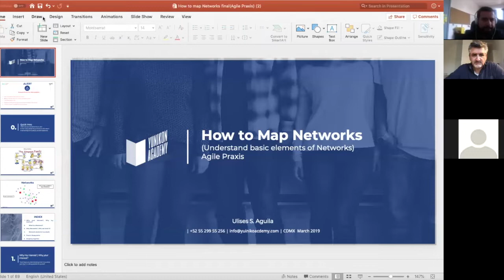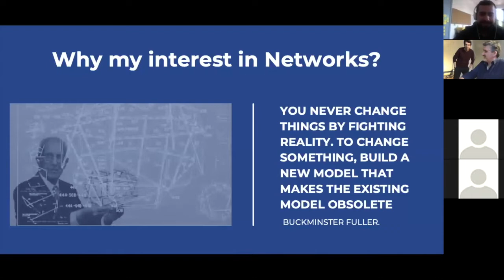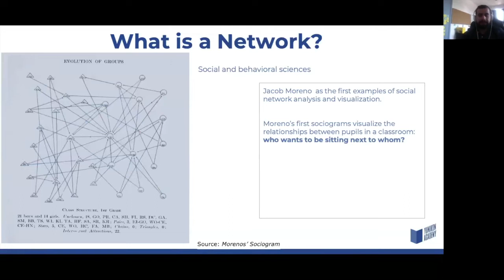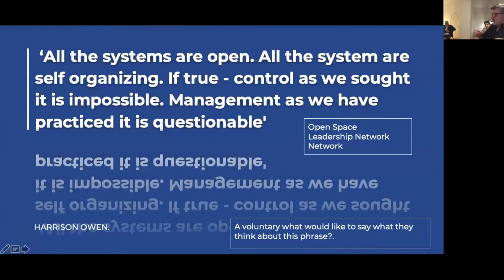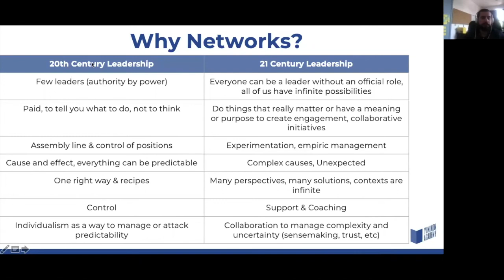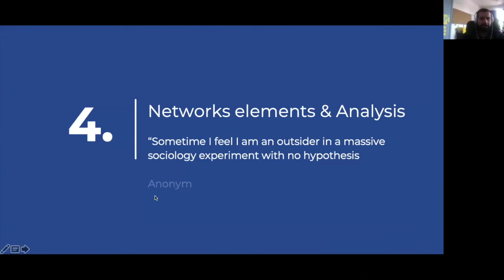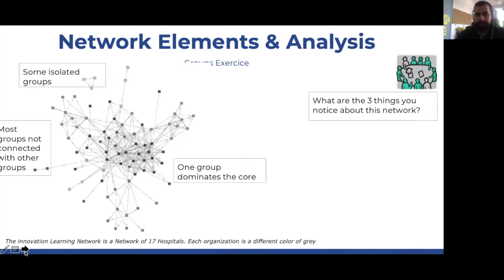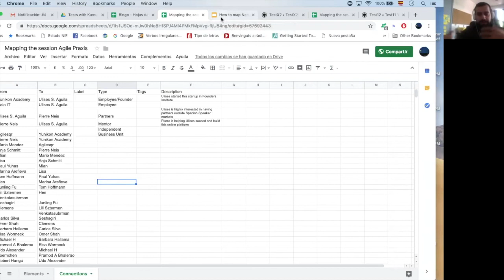S1E4 agile Praxis, How to map networks